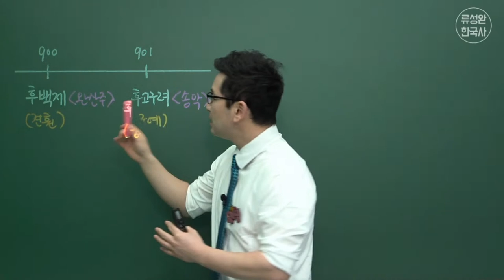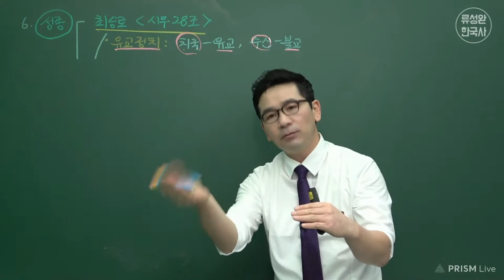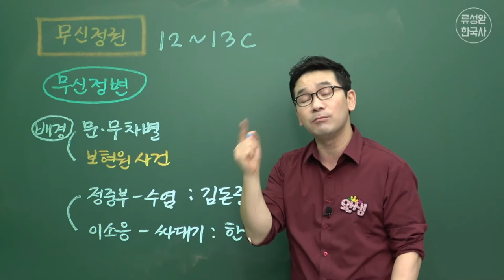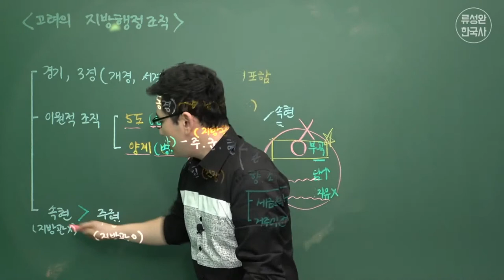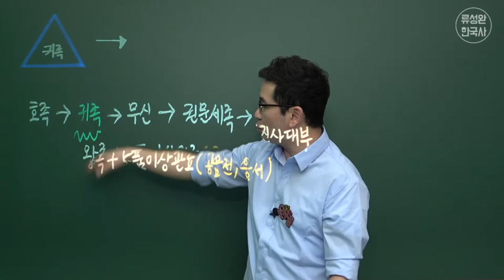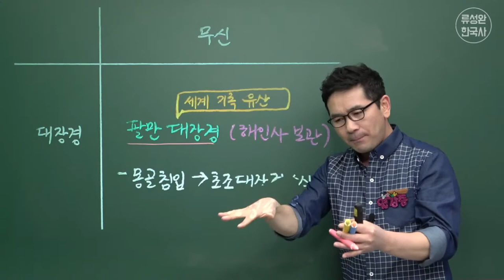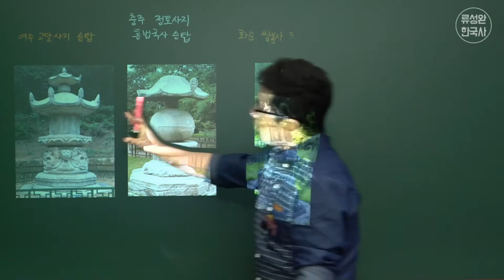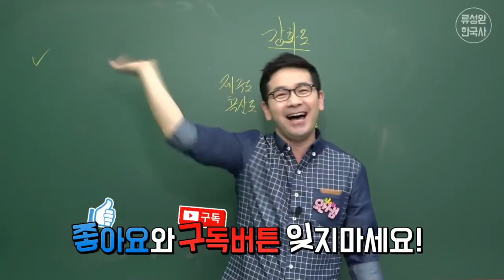★고려사 정주행★ [고려사 한방에 몰아듣기] 총5시간 (EBS강사 류성완의 한국사)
↓↓↓[류성완의 한국사 강의 필기 노트(무료)]↓↓↓(클릭)